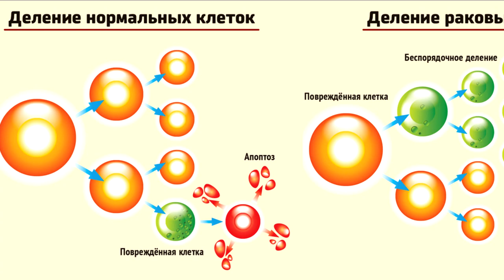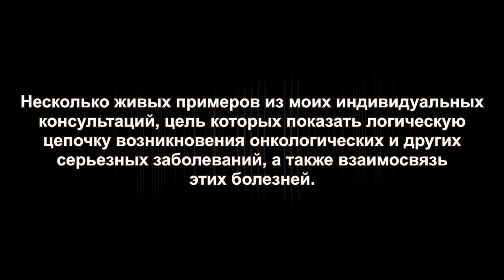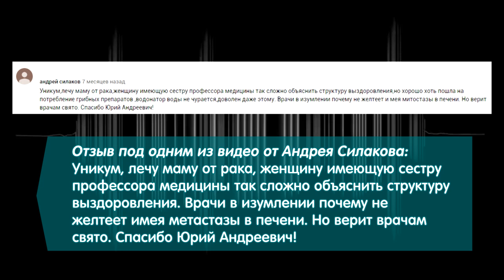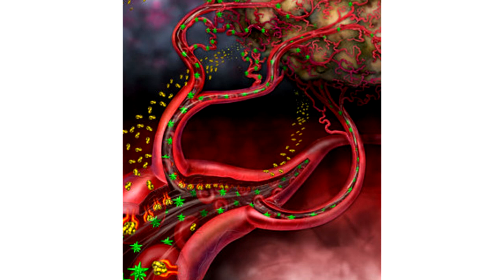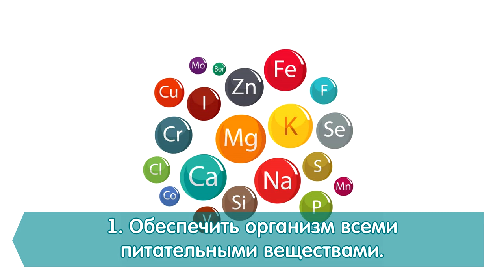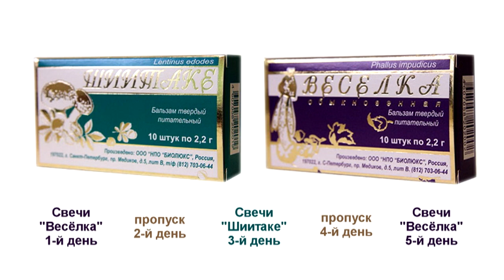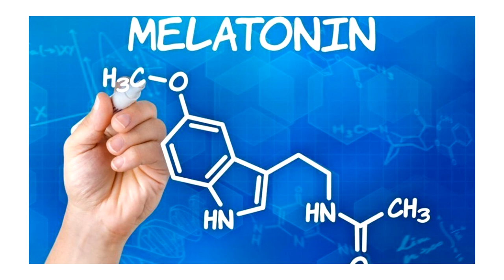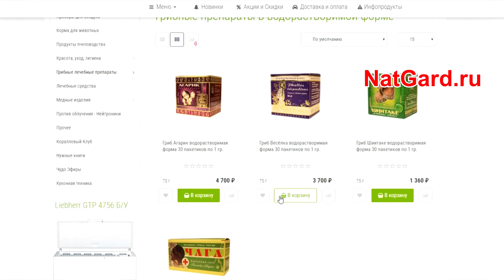Общие принципы лечения Онкологии. План в борьбе с раком! Профилактика рака.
Вы узнаете общие принципы в лечения онкологии: причины, методы, системный подход и профилактики и борьбе с раком, план действий! Нажмите слово ЕЩЁ под видео и смотрите важные видео по ссылкам: 🎬Плейлист (все мои видео о раке)
Продажа земли (с озёрами) 150 Га!